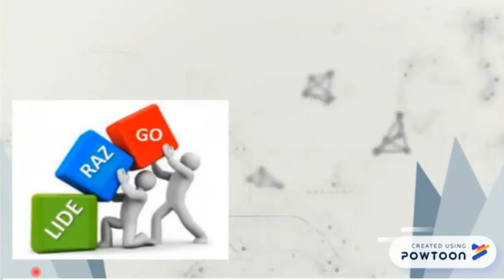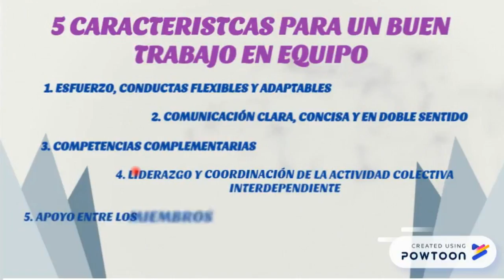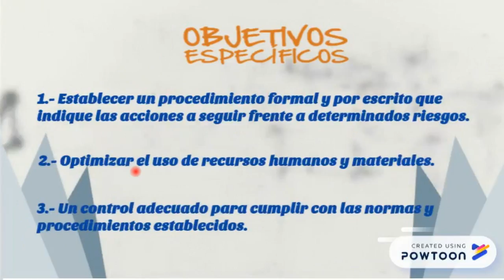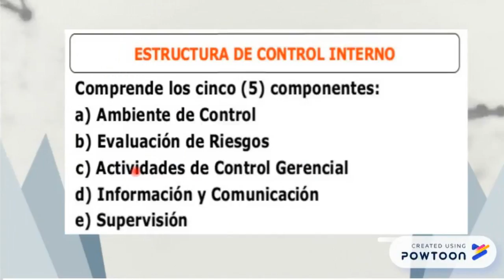PP ANGELA CUEVAS CONTADURIA UBATE FUNDAMENTOS DE LA ADMINISTRACION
PRESENTACION REALIZADA POR UNA ALUMNA DELPROGRMA DE ADMINISTRACION DE EMPRESAS, CONTIENE NFORMACION DE ADMINISTRACION Y TIPOS DE AUDITORIA.